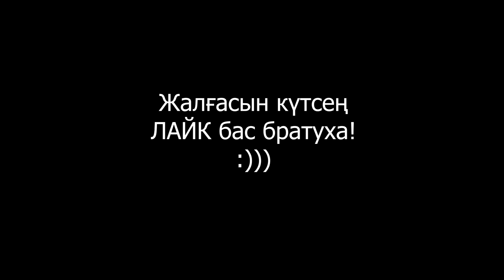Джонни Мощный БМВ алды! (GTA V)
✅Бәріңе сәлем достар!
Менің атым Эльдар және мен Қазақстан мемлекетінде, Тараз қаласынан боламын!
Бұл арнада, мен сенің көңіліңді көтеруге тырысамын, братжан! Неше түрлі, қызықты видеороликтар түсіруге талпынамын! Сол себепті, өзіңнің СЕМІЗ-СЕМІЗ ЛҮПІЛДЕРІҢДІ АЯМАЙ, КЕРЕМЕТ КОММЕНТТАРЫҢДЫ ТАСТАП, ДОстАРЫҢМЕН БӨЛІСУДІ ҰМЫТПА! ӘРИНЕ АРНАҒАДА ТІРКЕЛ БАУЫРЫМ!
✅Комптың характеристикасы:
✅Процессор: AMD Ryzen 5 3600 6-Core Processor
✅Оперативная память: 16 gb
✅Видеокарта: AMD Radeon RX 5700 XT
✅Жесткий диск: 2 TB